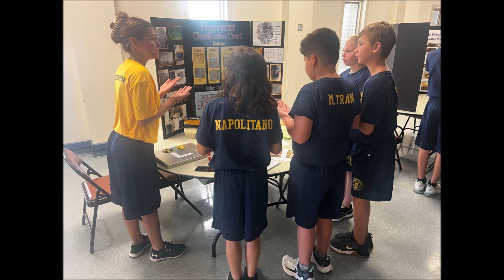Gloucester Township Police: Junior Police Academy Class 39- July 22 to 25, 2024